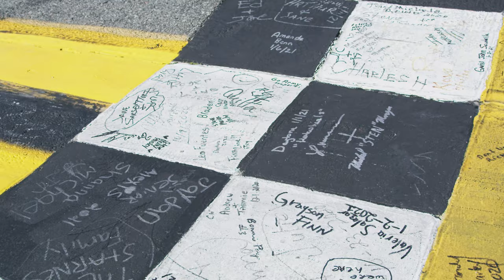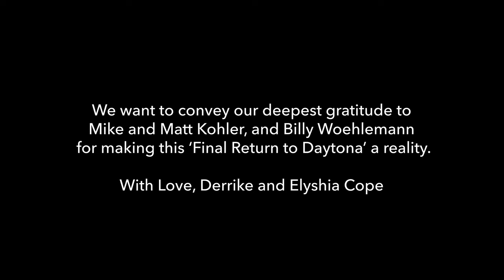Derrike Cope's Final Return to Daytona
Derrike Cope will attempt to defend his 1990 Daytona 500 Title one last time, this year driving the #15 Jacob Companies Chevrolet.